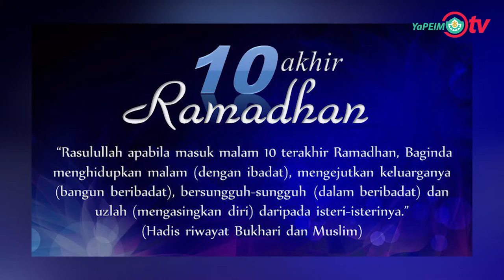TAZKIRAH RAMADHAN | Amalan 10 Malam Terakhir Ramadan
Ramadan sudah hampir sampai ke penghujungnya. Banyakkan beribadah dan berdoa.

Jom bersama-sama mendengar sedikit cebisan Tazkirah Ramadhan daripada Mohd Fadhlul Hakim Abd Latif.

Semoga kita menjadi hambaNya yang setia. Andainya ini Ramadan terakhir bagi kita dan kita berharap ianya akan membela kita di akhirat nanti.